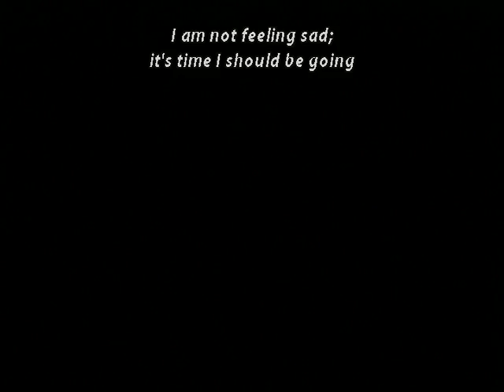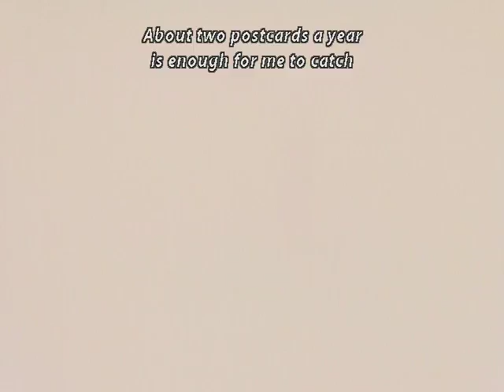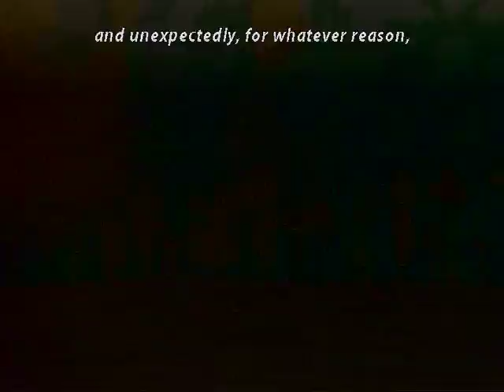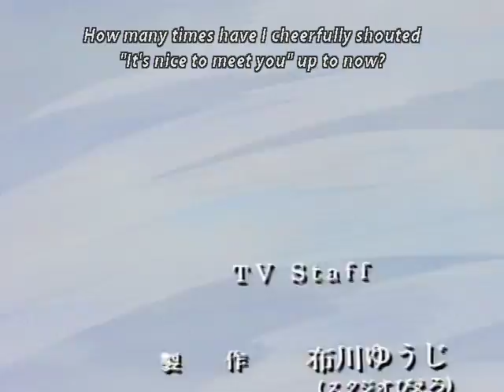Yu Yu Hakusho - Eizou Hakusho: Dark Tournament, vol. 2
Episode 2 of 2 from Eizou Hakusho.  Only recorded in Japanese dialogue with English subtitles.

From Yu Yu Hakusho: The Move/Eizou Hakusho dvd.